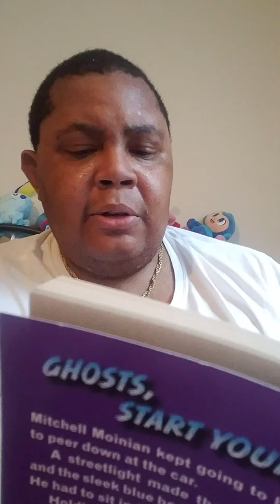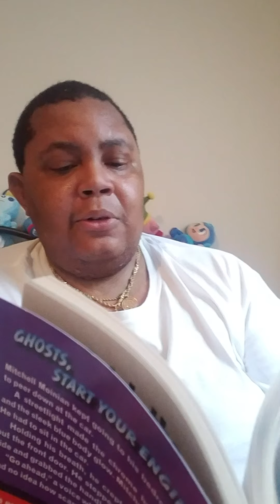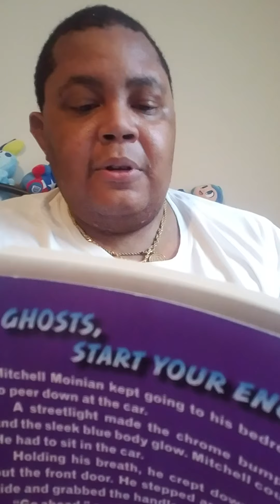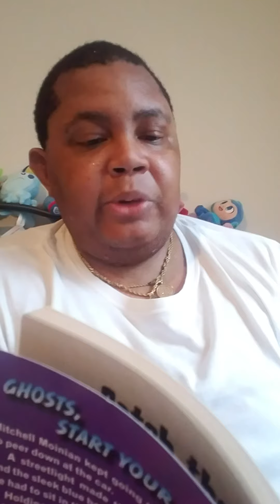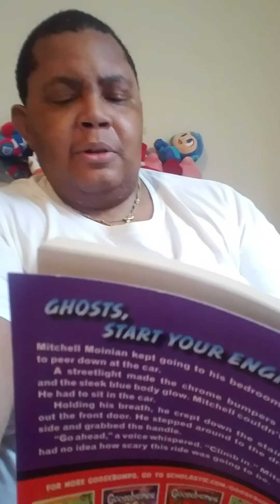Goosebumps Reads: "The Haunted Car" Chapters 13 & 14